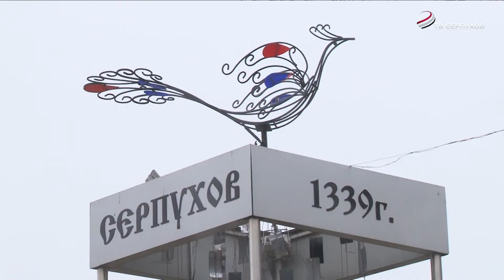В Серпухове продолжаются встречи с жителями по вопросам благоустройства